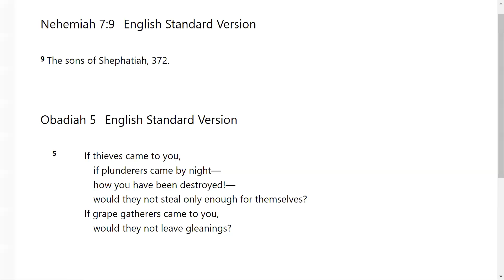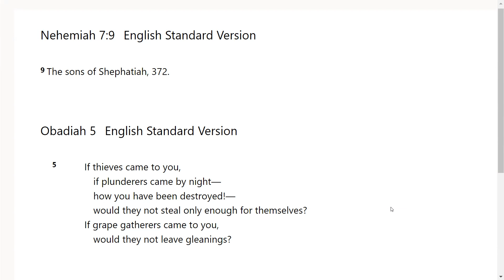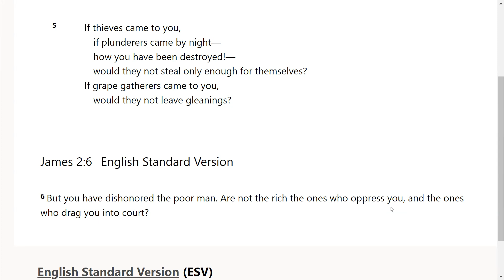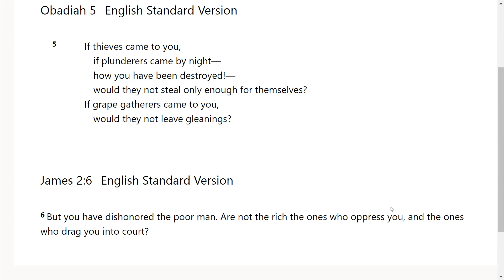Rest for the Worker - Go Tell :Scripture from the Lord-Nehemiah 7:9; Obadiah 5:9; James 2:6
The Lord very graciously gave us Nehemiah 7:9; Obadiah 5:9; James 2:6. I feel that it is a great privilege that God will give us revelation as we dig in and uncover the jewels and treasures of His word.. I pray it is a blessing to you as it was to me. I love you all and I am praying for the fulfillment of your destiny even as the road becomes more narrow in Jesus mighty name!